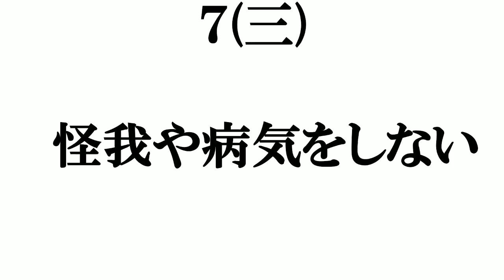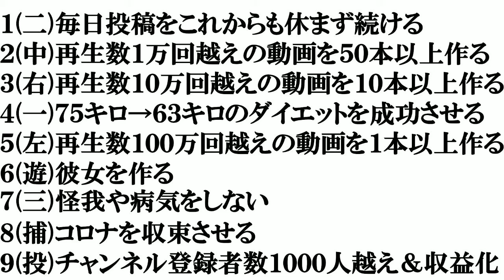【２０２２年の目標】打線組んでみた